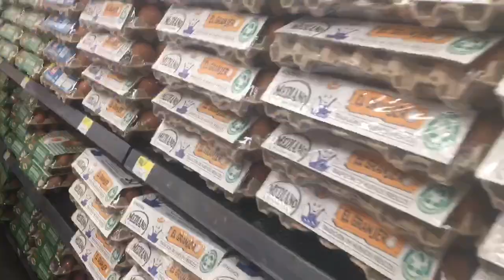TUVE QUE IR A LA TIENDA PARA AGREGAR MAS PRODUCTOS A MI KIT DE COMIDA EN TIEMPO DE ALGUNA EMERGENCIA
🙋🏻Hola mis Practikos, Como están? Por cualquier emergencia que se de, tuvimos que comprar mas productos para tener de reserva.  ASi que mis esposo tuvo que ir a comprar mas productos para cocinar por si no podemos salir por algunos dias.  En la tienda Walmart es donde estamos comprando todas las cosas que necesitamos.  Se pudo observar en la tienda que hay muchos productos de primera necesidad.  En la mañana es cuando  a la tienda local se abastece de los productos que ellos venden.  Espero que este video y todos los demas que hemos hecho les ayude en este tiempo que es  incierto.  Les mando muchosss besitos😘💋💋

Musica usada en este video: